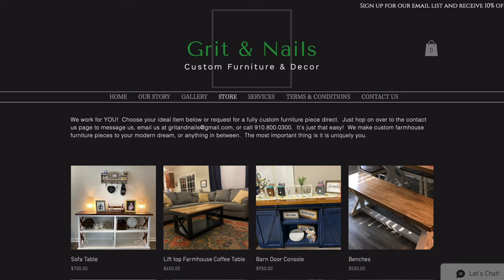What is Jer's Toaster? - Honda Element Travel Vlog 0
Toaster Entry #0:
I just bought this Honda Element, and I can barely contain my excitement! This is something I’ve been working towards for so long now!
There is still much work do to before I can officially get on the road, but the future looks so bright!

I have stickers! $1 each plus $2 for shipping! Just message me!